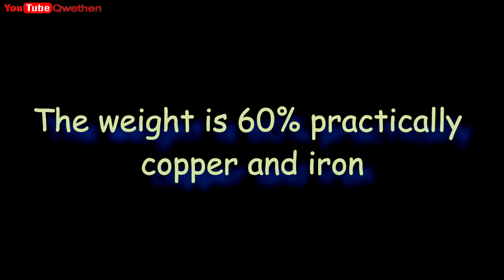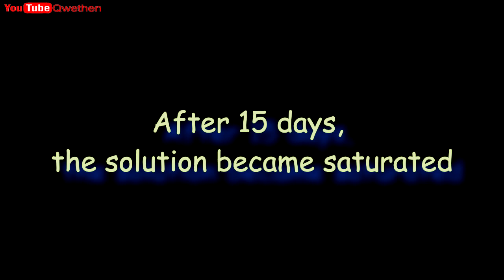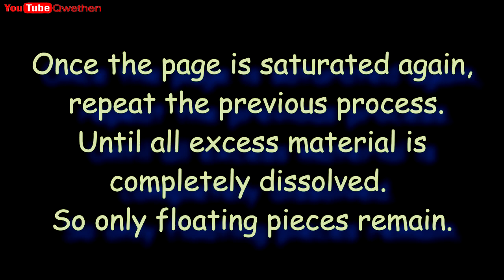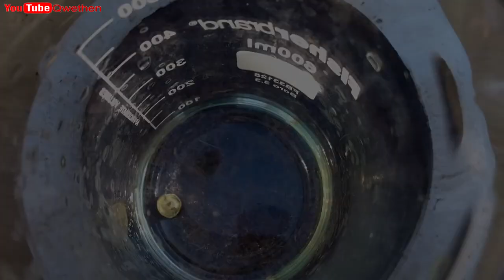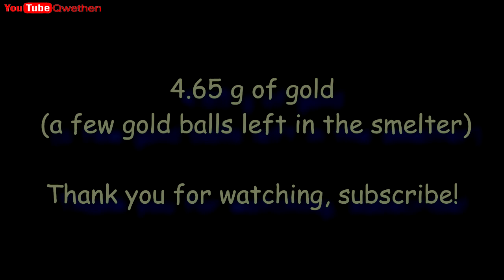How much gold in 1kg test pcb contact pins / recovery with Acid Peroxide / refining full processing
Hello, friends! This video shows how to extract gold from test probes pins. -recovery and refining and smelting-Channel development / support: